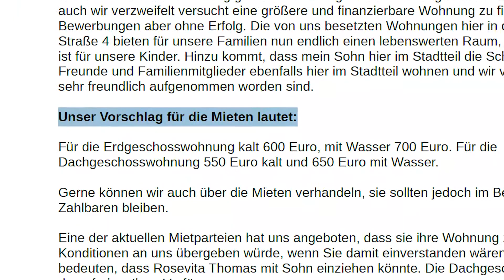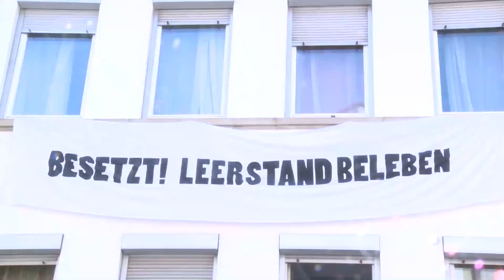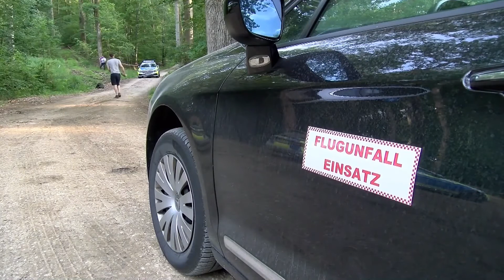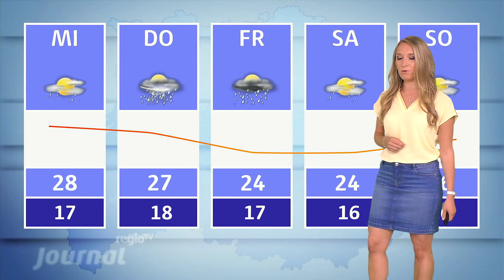28.05.2018 | Journal Stuttgart | Regio TV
Genau vier Wochen und zwei Tage – so lange haben die beiden Familien in den zwei besetzten Wohnungen in Stuttgart-Heslach gelebt. Mit der Aktion wollten sie auf die Wohnungsnot in der Landeshauptstadt aufmerksam machen. Heute Morgen wurden sie geräumt, und das obwohl die Wohnungseigentümer am Wochenende noch Gesprächsbereitschaft gezeigt hatten. Begleitet wurde die Räumung von einem Großaufgebot der Polizei.